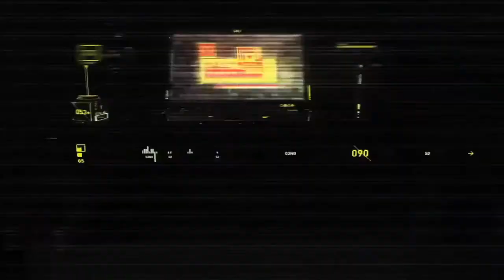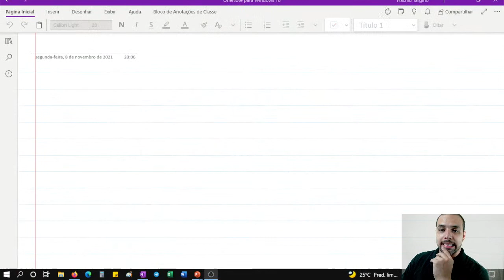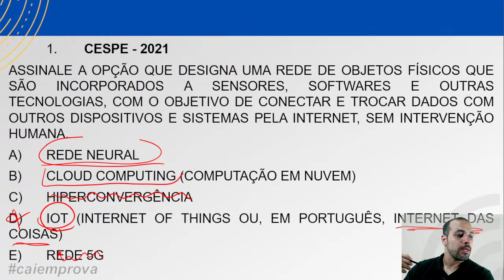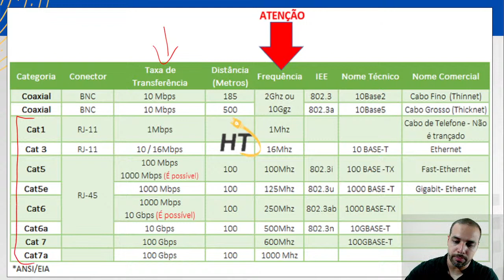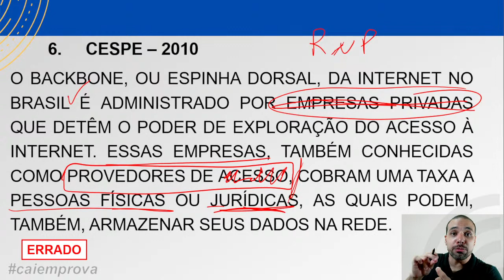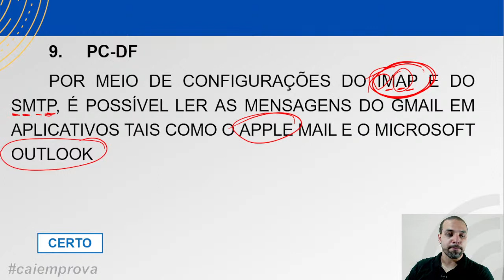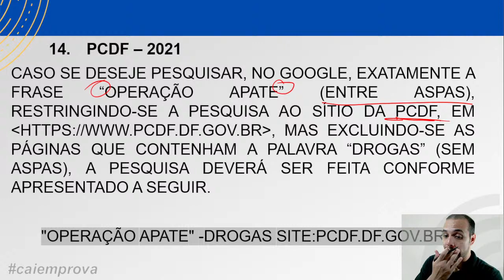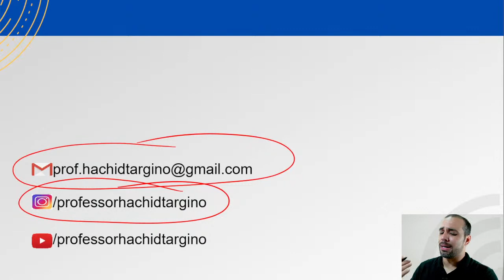DIA 1 - Preparação Turbo - Informática para PCAL - PMAL - CBMAL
Nessa reta final de Informática para as polícias de Alagoas iremos trabalhar com os assuntos:  Conceitos de Internet e Protocolos

GARANTO QUE VOCÊ NUNCA VIU NADA IGUAL!

Vamos Gabaritar Informática?

🔔. INFORMÁTICA DESCOMPLICADA